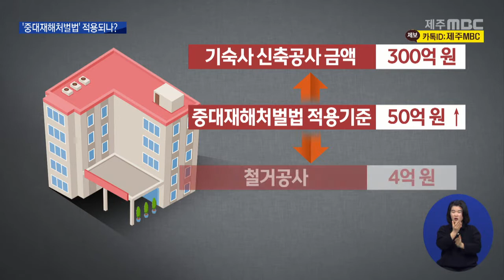[제주MBC뉴스] 원청 시공사 압수수색...중처법 적용되나 / 2022년3월2일